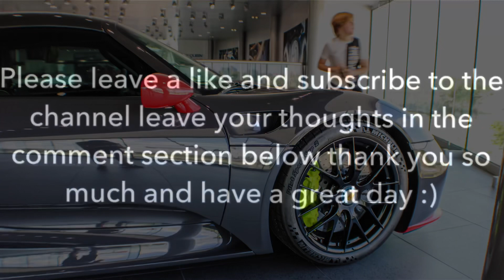Porsche 918 Spyder Weissach Package Walkthrough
This is a video of a Full in-depth of the Porsche 918 Spyder Weissach Package Hypercar. This one is mazer327 old 918 chassis 829.

Gear
Camera: IPhone X, Canon Rebel T7
Photo Editing App: Lightroom CC
Intro Maker: Intro Maker
Video Editing App: Splice